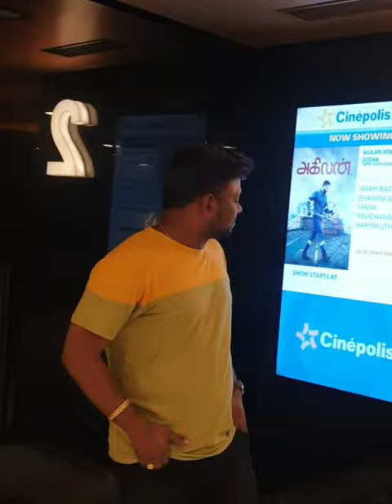Cinepolis theater visit